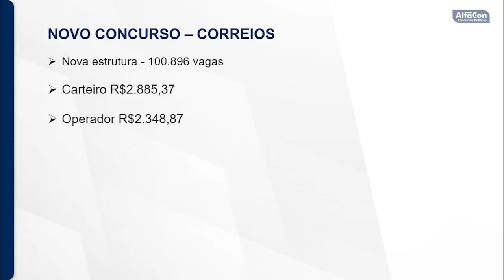Informações Novo Concurso Correios - AlfaCon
Informações Novo Concurso Correios com Luiz Rezende.

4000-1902 (capitais e regiões metropolitanas) | 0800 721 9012 (demais localidades)